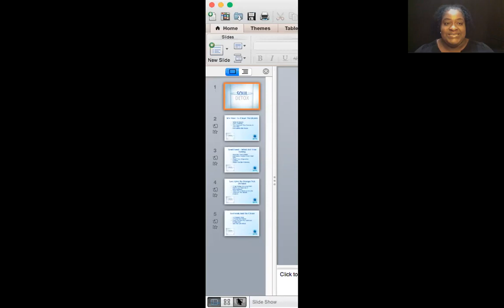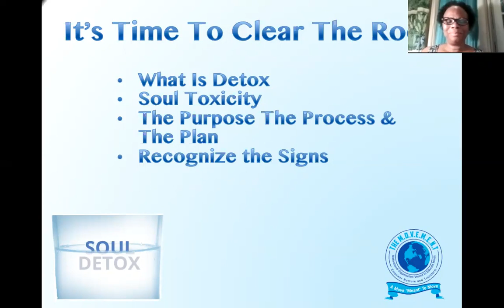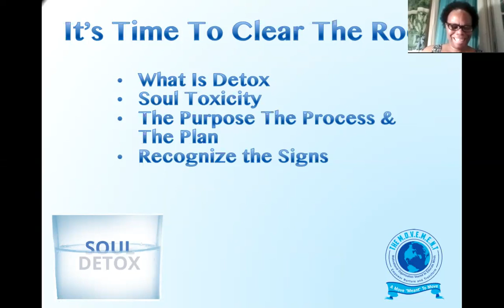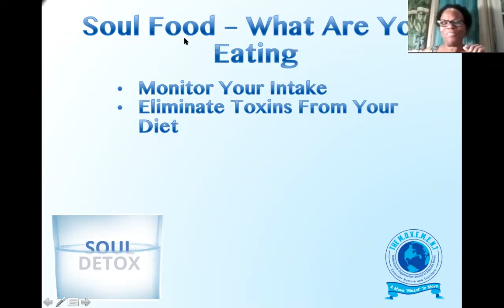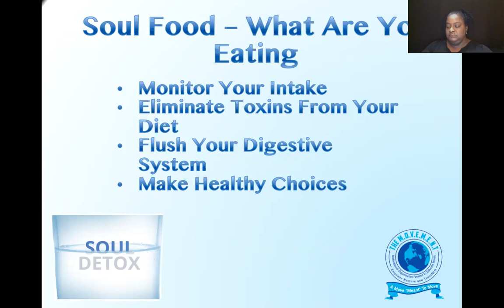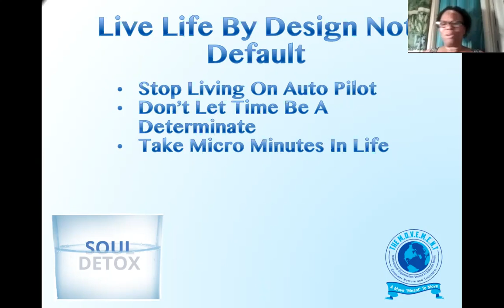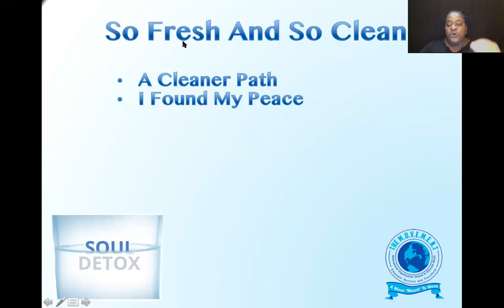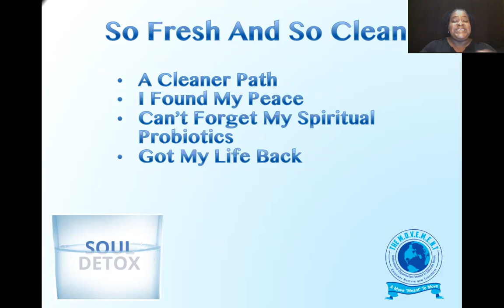Can We Talk? - Soul Detox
Movement Worldwide
Can We Talk?
Soul Detox